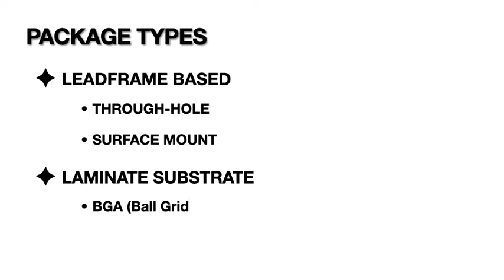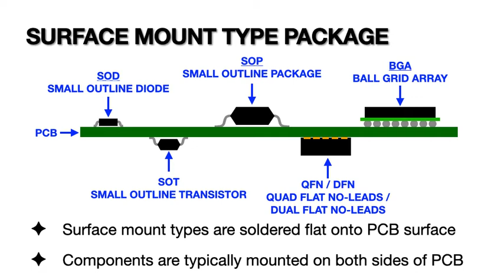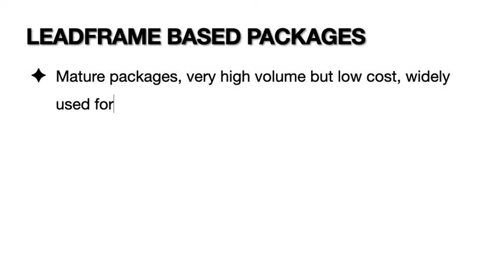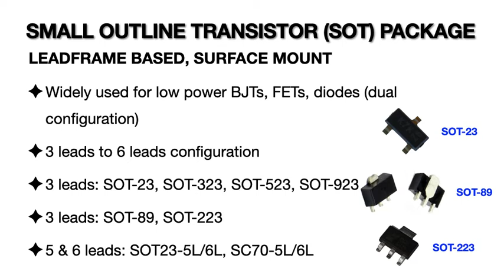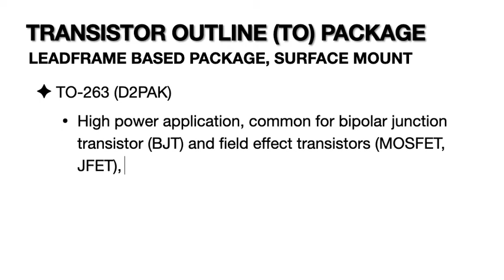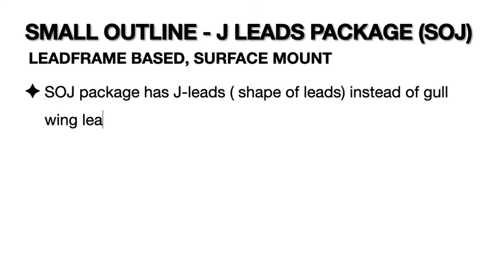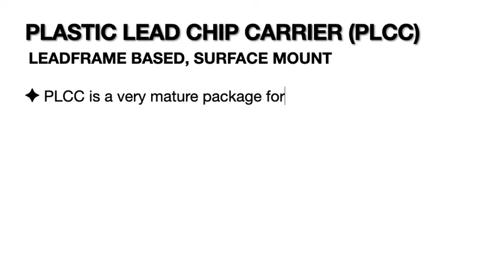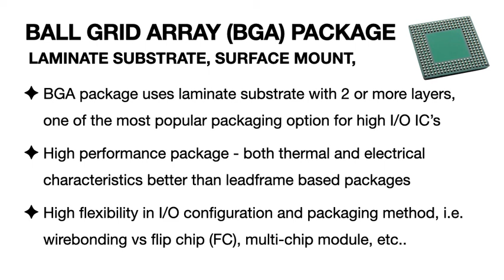Introduction to Semiconductor Packaging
Introduction to Semiconductor Packaging talks about different semiconductor package types. A good starting point for students, beginners, and also for those who are just curious, especially fresh graduates who wants to explore semiconductor packaging industry. More knowledge sharing videos coming soon!

NOTE: THIS VIDEO HAS NO AUDIO CONTENT